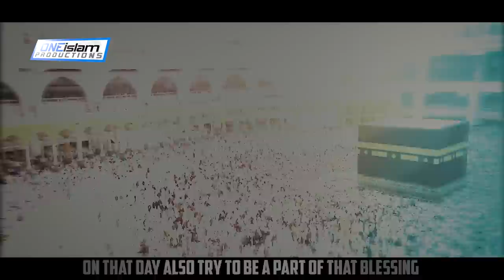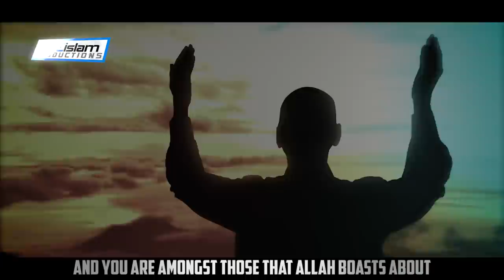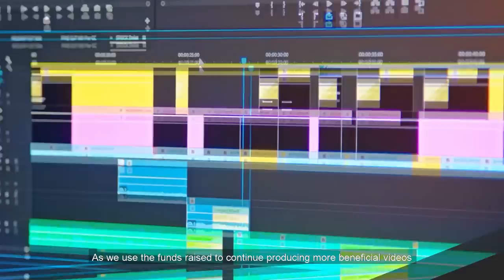The Wonders Of 'Arafah | Virtues Of Dhul Hijjah